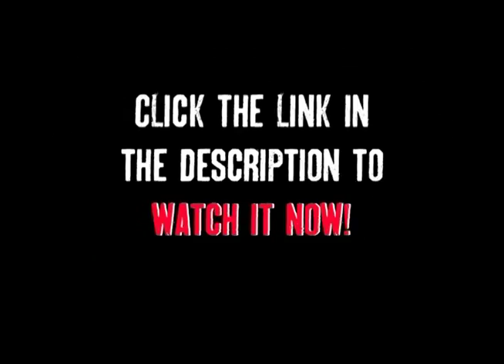Death of The Skate Video! - Full Intro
Death of The Skate Video! The 2007 full length video has finally been re-released in all of it's glory. Featuring: Torey Pudwill, Mike Barker, Scuba Steve, Paul Rodriguez, Kevin "Spanky" Long, Mark Gonzalez, Zack Blatt, Dick Jones, and more! This is just the intro. Follow the link above and watch the whole video now! It's FREE!

Dick Jones Productions brings you skate hammers, falls, never before seen clips of your favorite pros and ams, and much more!
It's free!!!